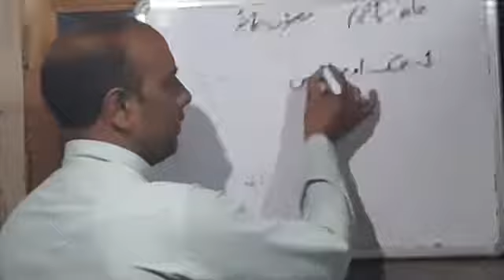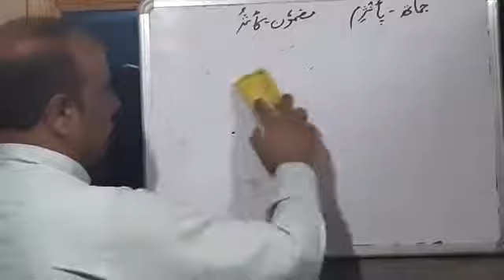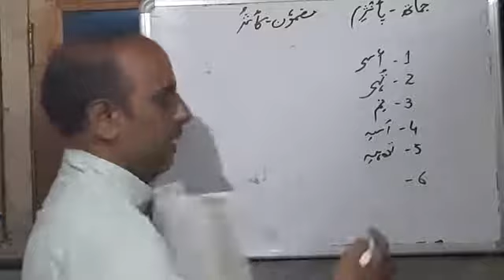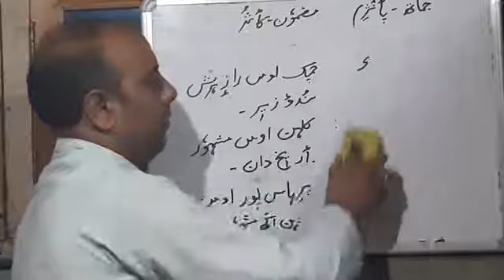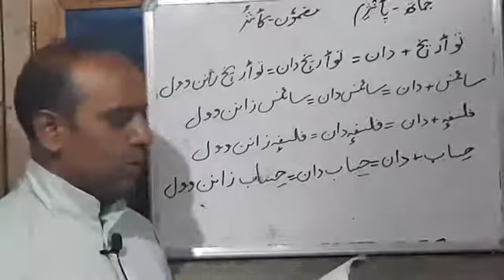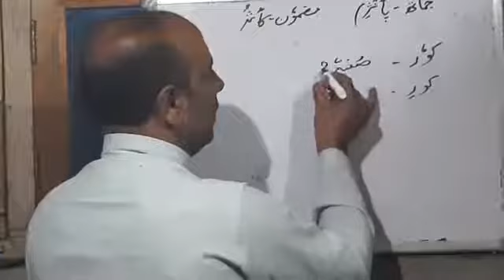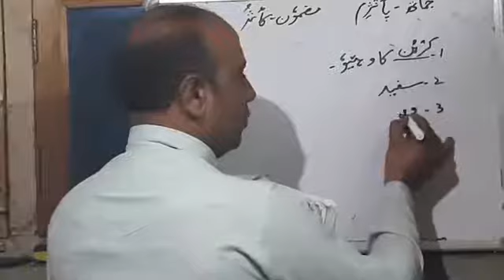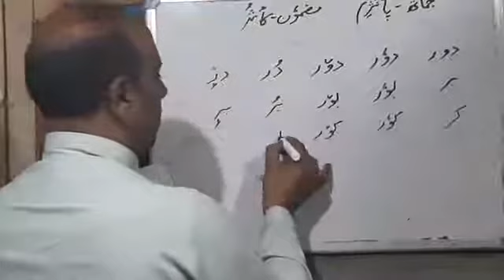Class:5th, Sub. Kashmiri, Topic: Kalhan-2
Safdar Yousuf Teacher UPS GOLIPORA ZONE RAJWAR